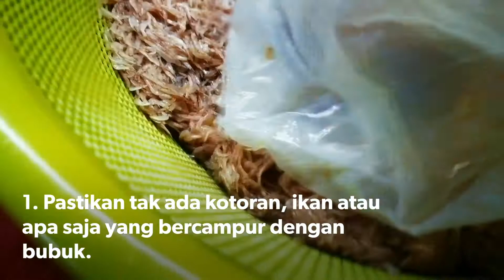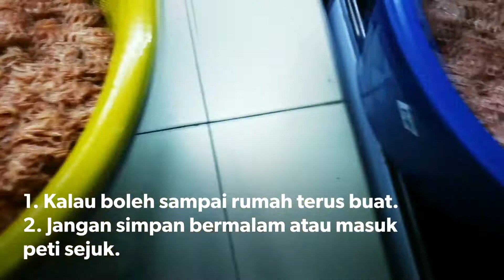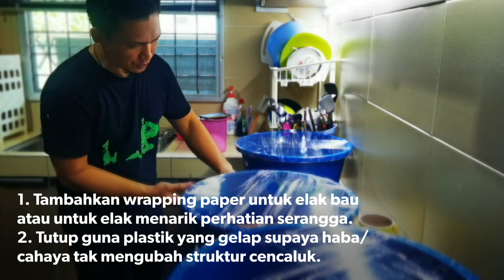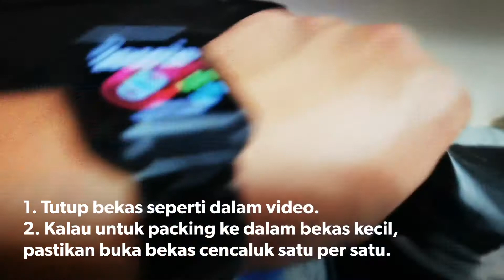Homemade Cencaluk | Buat Cencaluk Cara Saya | Musim Bubuk Di Miri, Sarawak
Video khas untuk peminat cencaluk. Kebetulan musim cencaluk di pantai Miri, Sarawak.